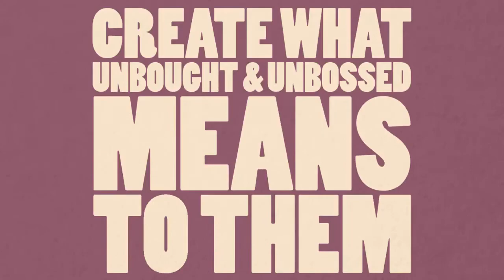Unbought and Unbossed Three with NBT on Thursday 29 October 2020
NBT @ HOME presents an "Unbought & Unbossed" Conversation livestreaming on the global, commons-based, peer produced HowlRound TV network at howlround.tv on Thursday 29 October at 3 p.m. PDT (San Francisco, UTC -7) / 5 p.m. CDT (Chicago, UTC -5) / 6 p.m. EDT (New York, UTC -4).

As part of its curated digital series, "Unbought & Unbossed: Reclaiming Our Vote," NBT gathers artists and community leaders for a conversation to lean on the wisdom of Fannie Lou Hamer and talk about the ways in which Black people can be their own salvation. Featuring (NEW GUEST!) dancer and choreographer Hope Boykin, visual artist Dianne Smith and performance artist and writer Dane Figueroa Edidi Moderated by NBT Co-Curator, ChelseaDee.

About Unbought & Unbossed: Reclaiming Our Vote
This Fall, National Black Theatre continues to uplift and focus on voter rights and the 100th Anniversary of the 19th Amendment with a curated digital series called, Unbought & Unbossed: Reclaiming Our Vote. Grounded in the dynamic legacy of Shirley Chisholm, this digital series features micro-commissions from Ngozi Anyanwu, Hope Boykin, Mahogany L. Browne, Dane Figueroa Edidi, Val Jeanty & Candice Hoyes, and Dianne Smith.